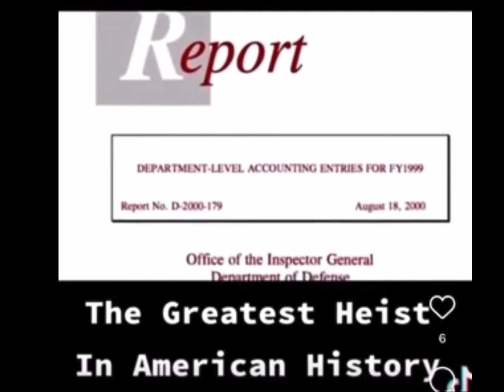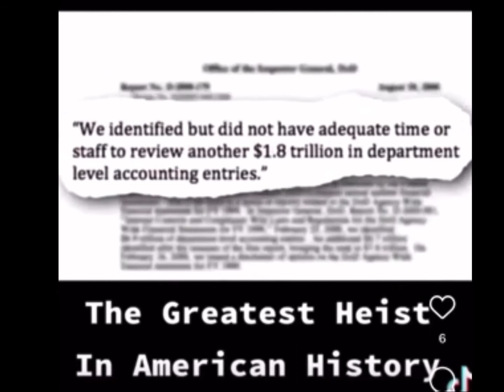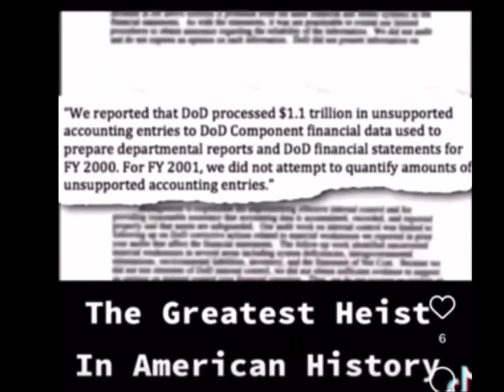The Greatest Heist In US History